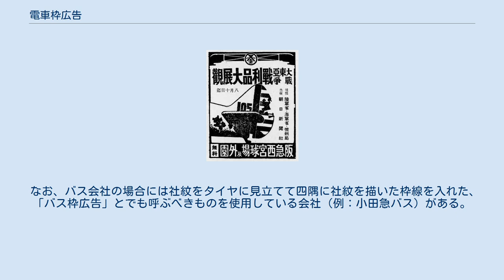電車枠広告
1940年代の電車枠広告例 電車枠広告（でんしゃわくこうこく）とは、鉄道事業者が主に自社および関連企業に関する告知を行う場合に用いる、掲示のスタイルの一種である。
 これは、告知する内容を車両の断面を模した枠線で囲ったもので、上部中央の前照灯に当たる箇所には社紋があしらわれていることが多い。
 この広告スタイルは、阪急電鉄の前身である箕面有馬電気軌道が創案したもので、開業時の広告には既に原形が見られる（出典:吉川文夫『日本の私鉄 2』山と渓谷社）。
そのためもあってか、同社の電車枠のデザインは以前はパンタグラフが描かれ、さらに戦前にはウインドシル/ヘッダーの輪郭まで入れるなど、かなり手の込んだものであった。
 阪急が創始という事情のため、関西の私鉄に採用例が多い。
逆に国鉄では採用されなかったため、JR各社でも用いられていない。
阪急以外の各社はもともと簡略化されたものを用いる傾向が強かったが、近年、社紋なども省略してただの枠線しか残っていないケースも見受けられる。
 なお、バス会社の場合には社紋をタイヤに見立てて四隅に社紋を描いた枠線を入れた、「バス枠広告」とでも呼ぶべきものを使用している会社（例：小田急バス）がある。